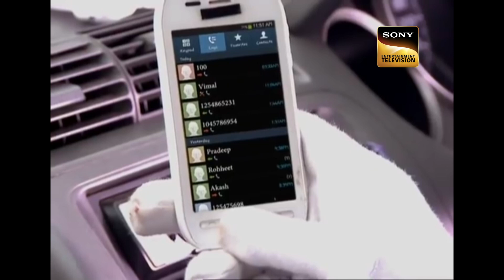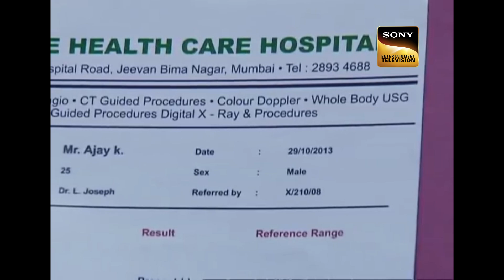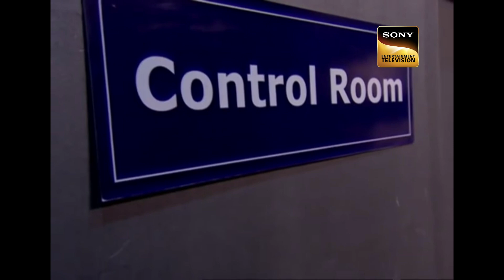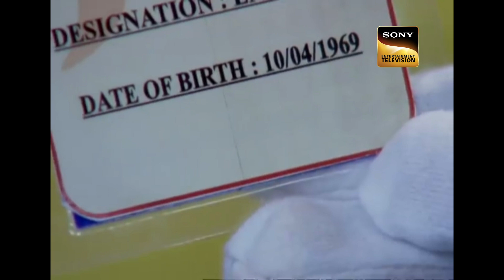Mystery Of The Turning Zombies By Swine Flu! ICID Vicious | सीआईडी | Full Episode | 21-12-2022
Many people are becoming zombies and dying in mysterious ways in a forest. However, CID officers get to know that this is happening due to a virus. But they found that the virus is extinct and it is not possible to get infected with a virus that is already extinct. Will the officers be able to solve the mystery behind it? Watch this thrilling episode to know about the mystery.

Mystery Of The Turning Zombies By Swine Flu! | सीआईडी | Full Episode | 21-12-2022